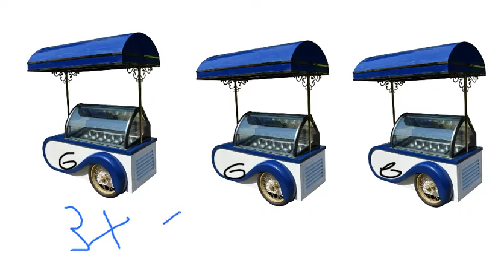Zamirah, Analicia, Lizbeth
Multiplication Story